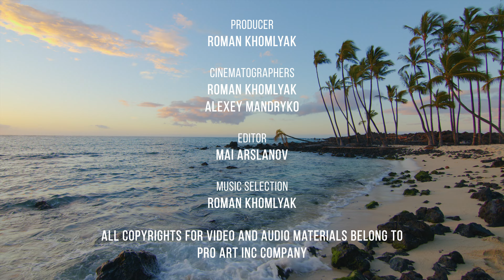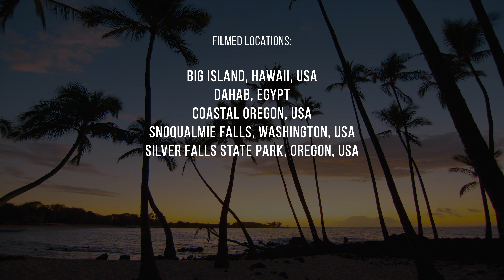Soothing Piano Music for Stress Relief & Tranquility - Find Peace & Relax with 4K Nature View - Ep 1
Welcome to a stunning 4K journey through some of the most breathtaking natural wonders of the world. If you are having a trouble with relaxation -- this video will definitely fix it! Soothing piano music will help you to achieve stress relief and tranquility in any situation. Join us as we explore the majestic beauty of Big Island Hawaii, the serene and tranquil landscapes of Dahab, Egypt, the rugged coastline of Coastal Oregon, the mesmerizing Snoqualmie Falls in Washington, and the enchanting Silver Falls State Park in Oregon. You can enjoy a variety of amazing nature sceneries, including majestic ocean, cascading waterfalls, tranquil forests, and lovely tropical beaches. Each scene is captured in stunning detail, so you can see every leaf on the trees and every ripple in the water. If you're looking to create a great background and calm ambiance in your home or office, consider using this music relax video as a 4K TV screensaver with amazing nature scenery from all over the world. These screensavers can transport you to breathtaking locations, from the depth of the Red Sea to the serene beaches of Hawaii.

What do you know about these places and locations? For example, Dahab, Egypt is known as a popular diving destination. All because of the presence of the Blue Hole, a submarine sinkhole that plunges to a depth of around 426 feet - the most dangerous diving sinkhole in the world. Snoqualmie Falls in Washington is the second most visited location in Washington after Mount Rainier. And the height of the falls is twice that of Niagara.

As for the Oregon part of the video, the Coastline is famous for its deserted picturesque beaches, and sheer cliffs, and, for us personally, it is associated with Tillamook Lighthouse or Terrible Tilly. Well, Silver Falls State Park is, first of all, a trail of 10 waterfalls, each of which is just a work of art! Where else in the world will you find so many incredibly spectacular water cascades, lakes, deep greenery, and wooden bridges right over the cliffs, if not in the practice of Silver Falls?

Experience the tranquility and peacefulness of nature through this video that showcases the stunning views and sounds of these beautiful locations. Every shot and sound has been captured by talented filmmakers of the ProArtInc company - Roman Khomlyak and Alexey Mandryko, ensuring that you can immerse yourself fully in the stunning sights and sounds of each location.
Relax and unwind as you watch this video accompanied by a specially curated musical score by Taras Riabushenko that complements the beauty and majesty of nature. Let the soothing sounds and enchanting views transport you to a place of inner peace and serenity.

This video is a true testament to the magnificent power and beauty of nature, and we invite you to join us on this mesmerizing journey to some of the most stunning locations on earth. We created this channel to share only our own work. Here in our 4K Relax Music Video is a collection of footage shot by our filmmakers, sounds recorded by them on location and music composed exclusively for ProArtInk. Enjoy unique content and indulge yourself!

Video title: Relax With Nature Episode 1
Video from: Dahab, Egypt; Big Island Hawaii, Snoqualmie Falls, Washington, Silver Falls State Park, Oregon, USA
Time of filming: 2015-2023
Equipment used: Equipment used: Panasonic GH5, Panasonic GH6, Blackmagic 4K Production camera, Blackmagic URSA Mini Pro 4.6K, Blackmagic 4K Pocket Cinema camera, Canon EOS 5D Mark IV, Sony a7s II, Sony a6300, Sony a6500,Z Cam E2-M4, Blackmagic Ursa Mini Pro 12K, etc
Video type: Nature relax video
Video resolution: 4K UHD
Producer: Roman Khomlyak, Pro Art Inc
Cinematographers: Roman Khomlyak, Alexey Mandryko
Editor and colorist: Mai Arslanov
Music selection: Roman Khomlyak
Composer: Taras Riabushenko
Music was especially created for ProArtInc
All The Copyrights belong to ProArtInc